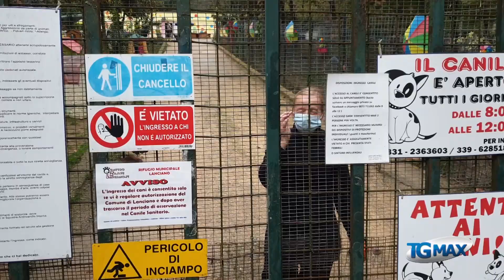Al canile di Lanciano: voglio cani e gatti da mangiare e danneggia l'auto del gestore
Inquietante episodio accaduto al canile municipale di Lanciano (Chieti), dove un 37enne chiede cani e gatti da... mangiare. E al diniego del gestore, gli danneggia l'auto parcheggiata all'ingresso della struttura con atti di vandalismo.